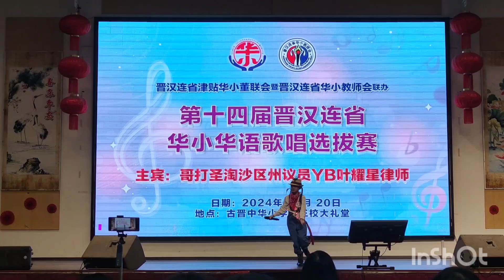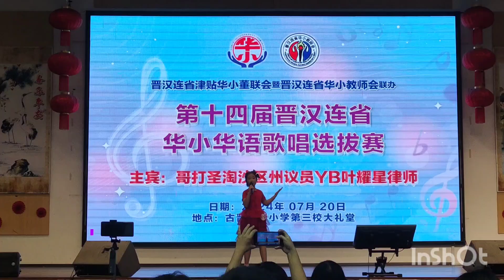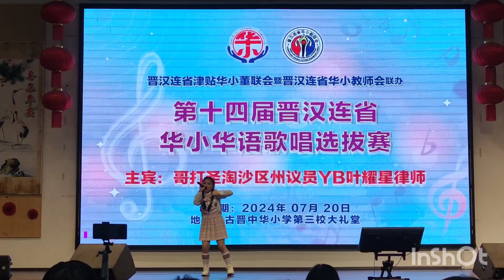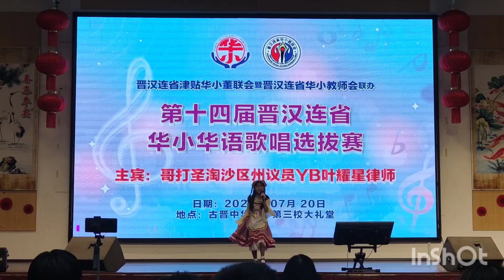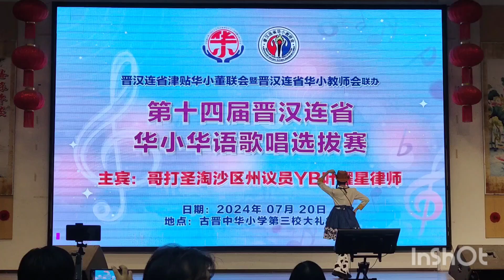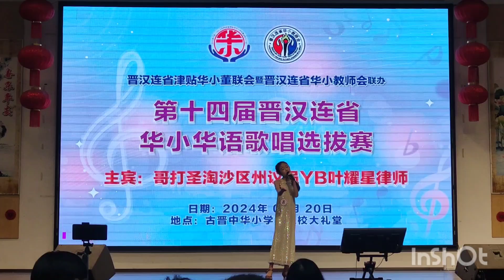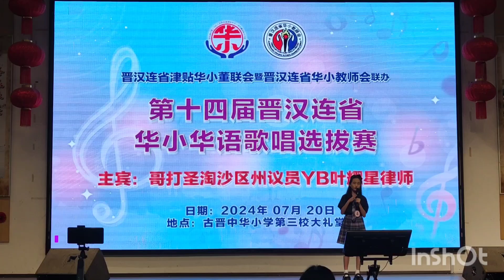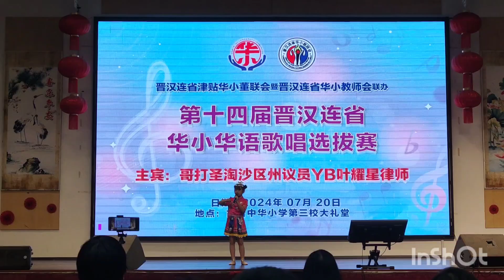第十四届晋汉连省董联歌唱比赛高女组